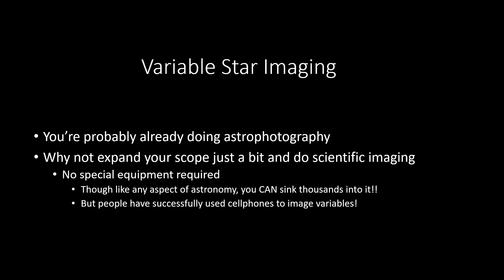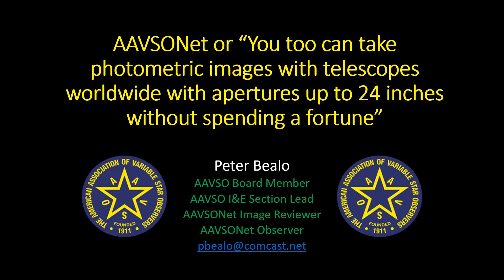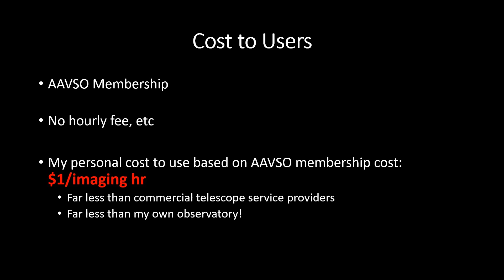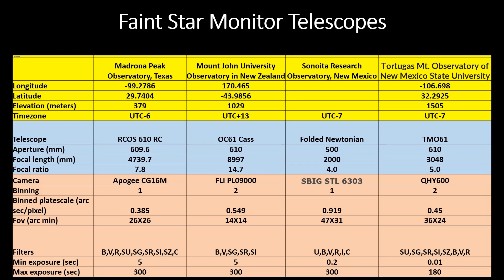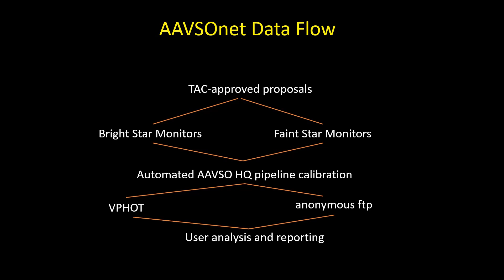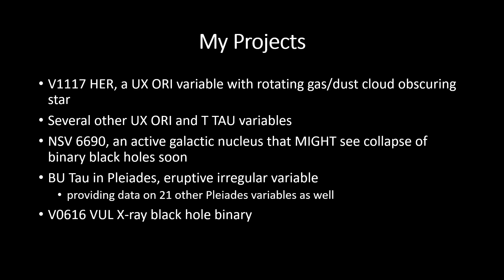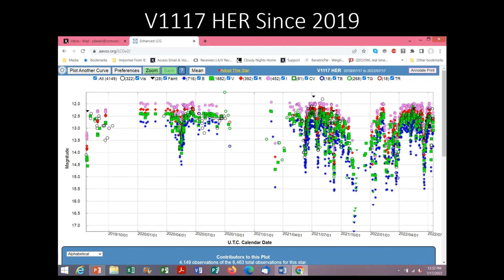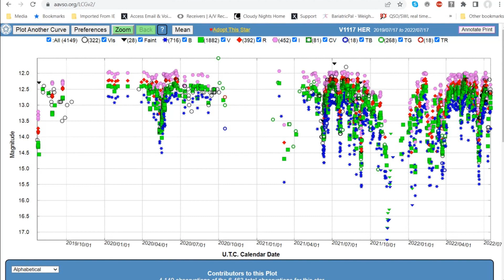Antique Telescopes, Variable Stars and more with Peter Bealo, board member of the AAVSO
Welcome to the AstroGuy Podcast, where we explore the vast universe of astronomy and space exploration. In this episode, we have a special guest, Peter Bealo, a board member of the American Association of Variable Star Observers (AAVSO), to talk about some of his rare and antique telescopes and the work that he and other members of the AAVSO are doing.

Peter shares some interesting stories about his experiences with antique telescopes and related items.  We then dive into the work of the AAVSO and their mission to advance the study of variable stars. Peter explains the importance of variable stars and how they can help us understand the universe better. He talks about the research being done by the AAVSO and the impact it can have on our understanding of the universe.

We also learn about the role of amateur astronomers in the work of the AAVSO and how anyone can get involved in this exciting field of astronomy. Peter shares some tips on how to get started in variable star observing and the resources available for amateurs.

This episode is a must-listen for anyone interested in antique telescopes and the work of the AAVSO. Join us for an informative and engaging discussion with Peter Bealo. Thanks for tuning in to the AstroGuy Podcast.